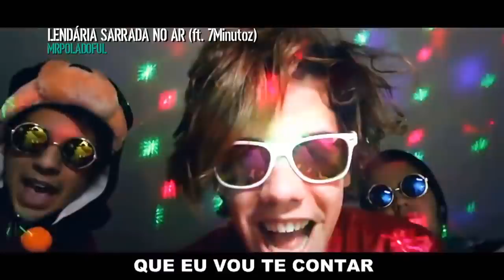MC KEVINHO DÁ A MAIOR SARRADA NO AR DO MUNDO C/ DANI RUSSO E LOUCO DE REFRI | PÂNICO AMNÉSIA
Pânico no Youtube